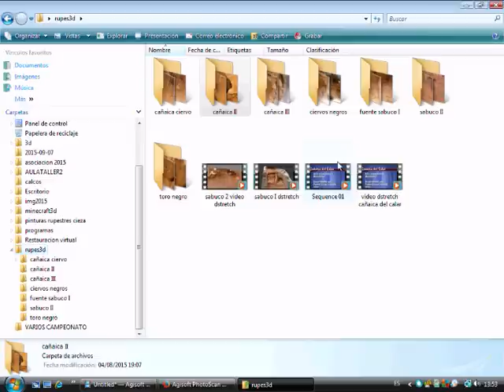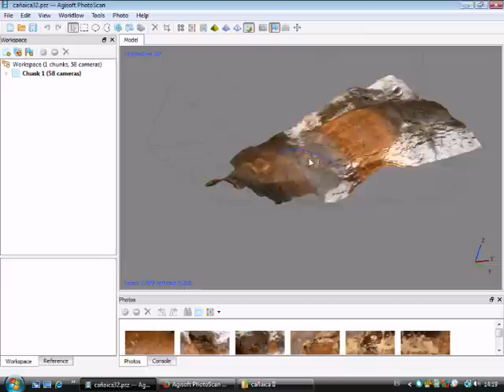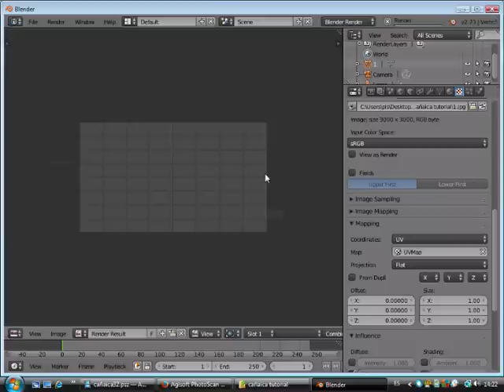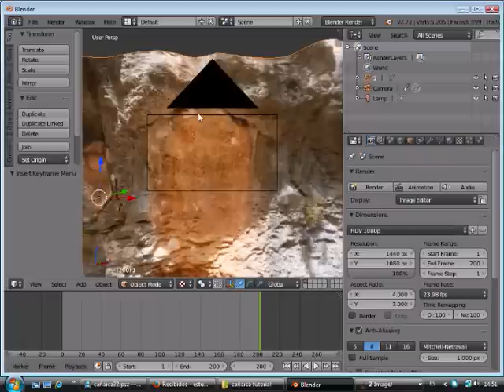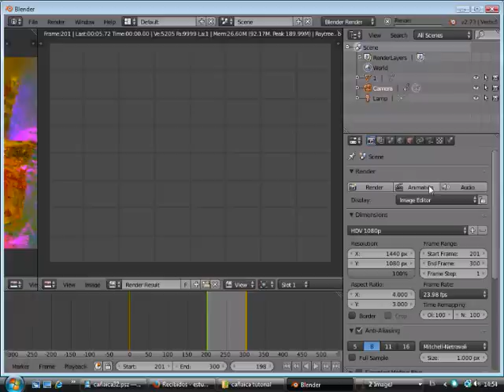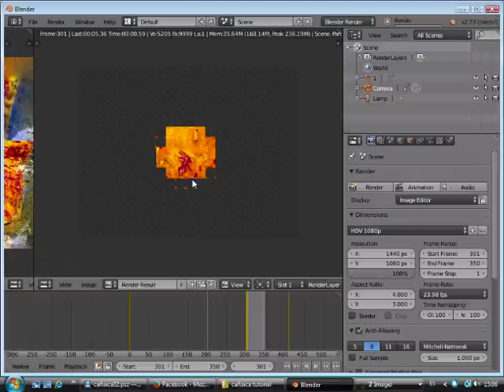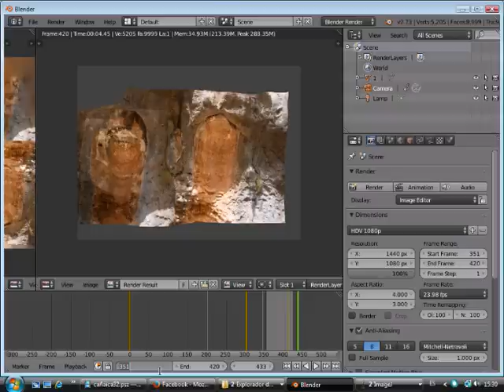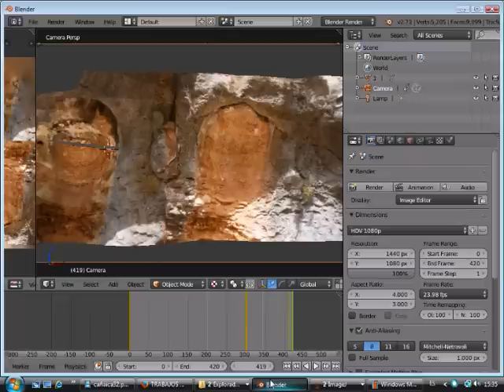Tutorial Arte Rupestre videorender Dstretch 3D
En este tutorial se explica la técnica de videorenderizado de un modelo tridimensional de un abrigo rupestre de Moratalla a partir de fotogrametría, con el mapeado de texturas decorrelacionado con DStretch. Desarrollado por Pedro Lucas Salcedo  en 2013. Publicado en 2015.